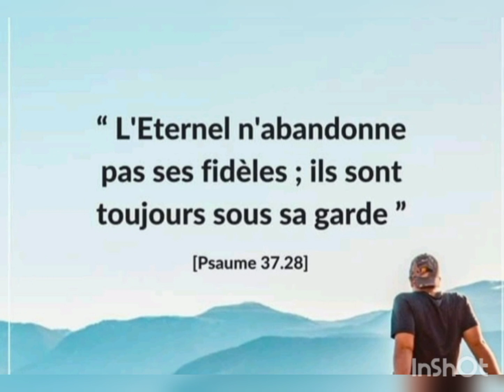la chorale Ezechiel cantique évangélique vie et lumière